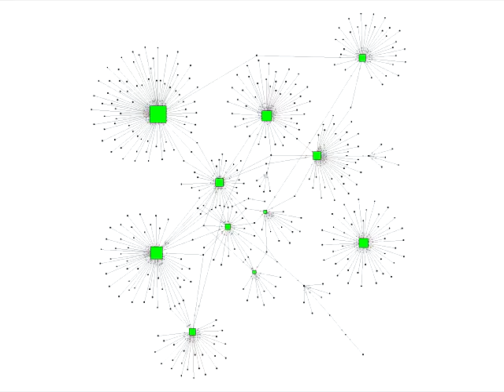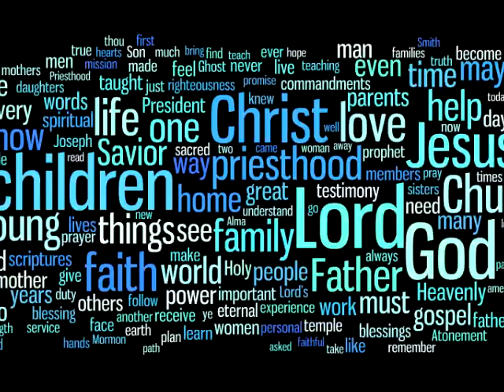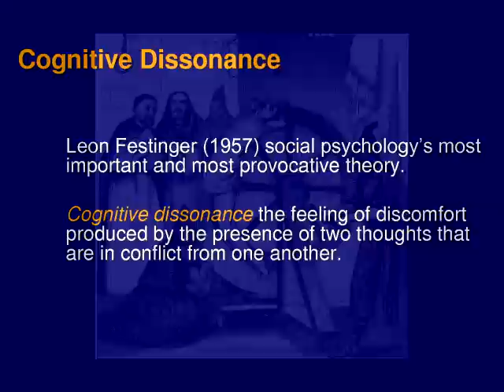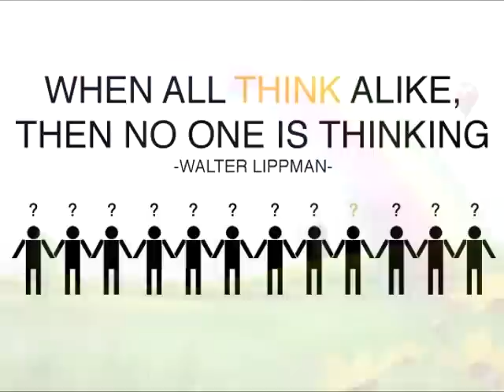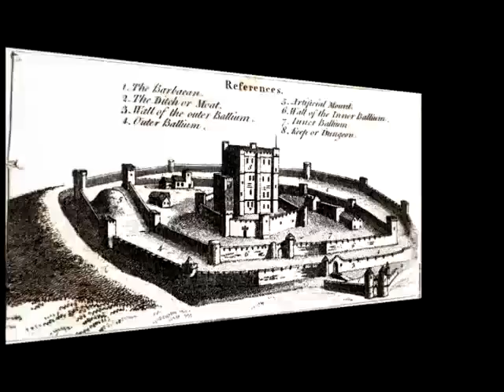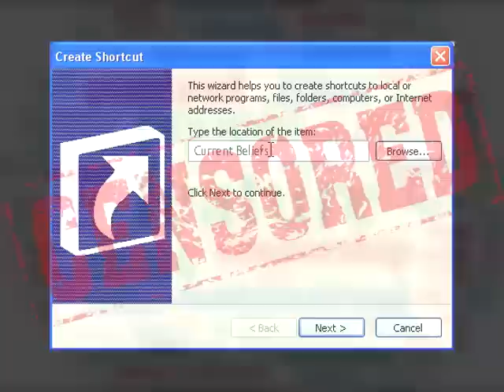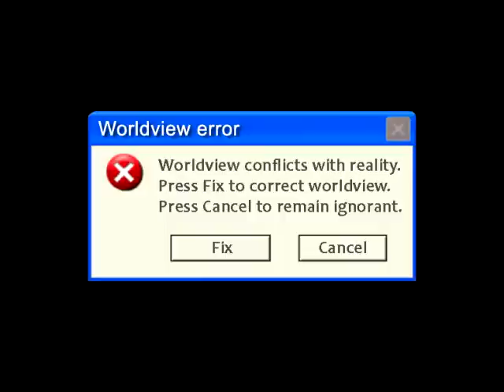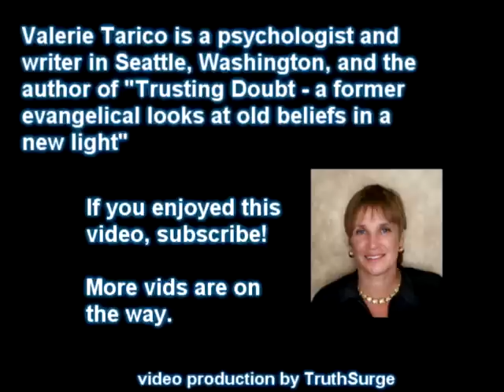How Beliefs Resist Change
Christianity and Cognitive Science 6
Each religion has what can be called an immune system, a set of teachings and practices that guard against other beliefs or loss of belief.  Cognitive dissonance theory and confirmation bias help us to understand how beliefs can remain unchanged in the face of devastating failures of prophecy or moral failings of leaders.